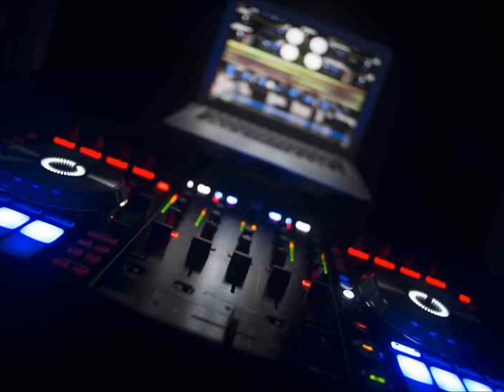DJ KRIS EKWADOR Manieczki 11.10.2003 - Sobota inna niż wszystkie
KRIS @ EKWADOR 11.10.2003